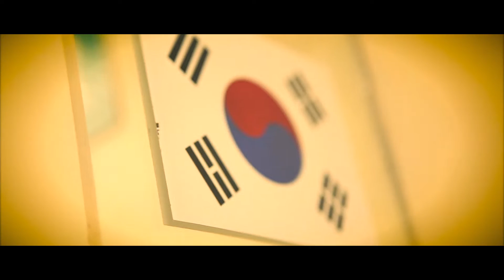~~{ Découvrez l'académie Lee Kwan Young }~~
Académie Lee Kwan Young,
Découvrez les arts martiaux Coréens dans la pure tradition.
Maître LEE Kwan-Young
9ème DAN Taekwondo / 9ème DAN Hapkido / 9ème DAN Haedong Gumdo /
Pionnier du Taekwondo en France /
Fondateur du Hoshin Moosool (self défense complet)
Rejoignez-nous sur notre page Facebook: